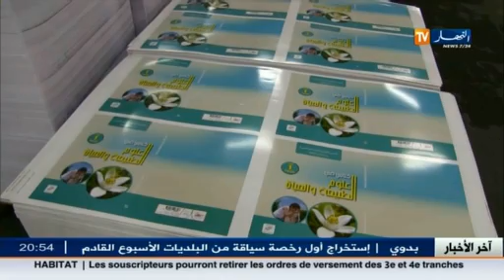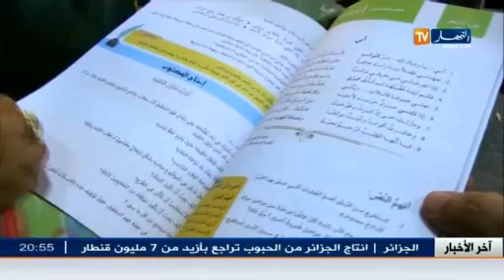تربية : مناهج الجيل الثاني .. هنا تطبع الكتب المثيرة للجدل